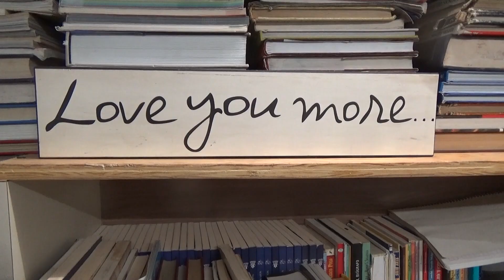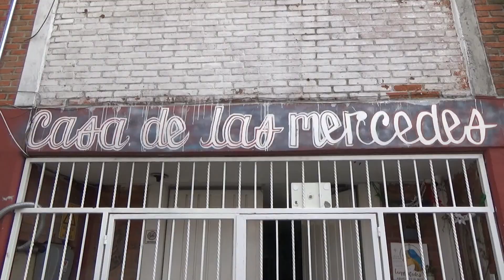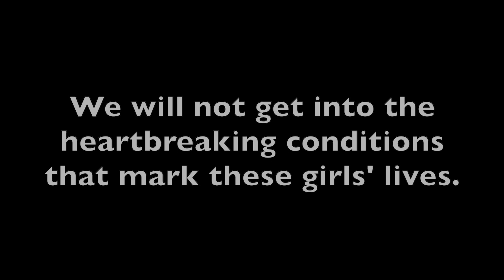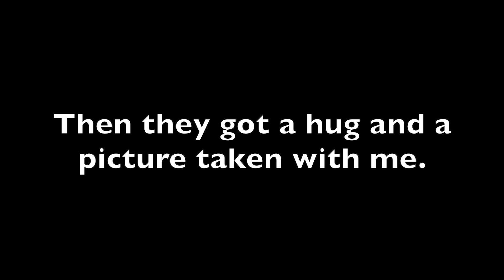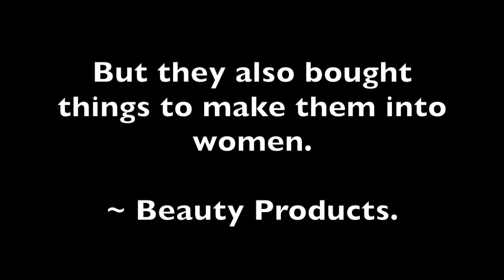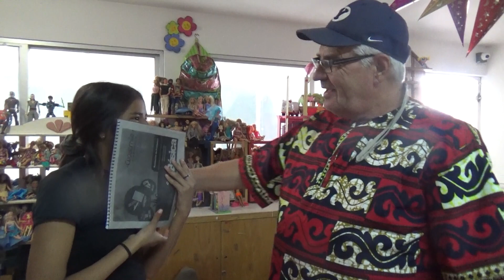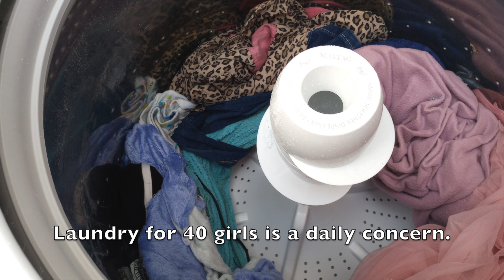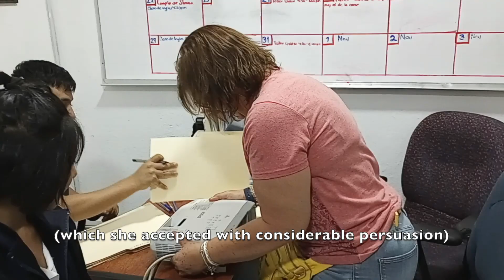CASA LAS MERCEDES 2022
Neil and Margarita Millman of Love At Work provided an assortment of services and activities to the girls of the Casa de Las Mercedes orphanage in Mexico City in October 2022. They were assisted by Abraham Victoria. The girls each received a Teddy Bear and the Millmans paid for the repair of nonfunctioning washing machines.